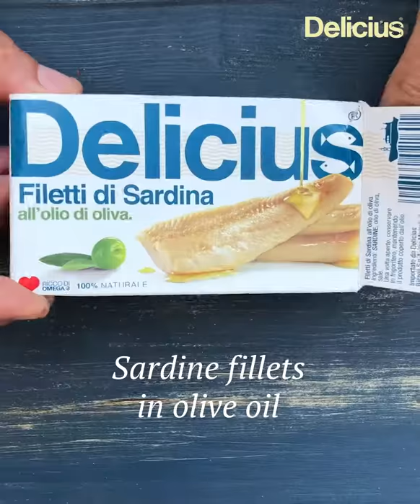Delicius Sardine Toast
3 boiled potatoes
90gr of Delicius Sardine fillets in olive oil
1 zucchini
1 egg white
100gr of burrata cheese
Bread crumbs
Parsley
Olive oil
Salt/Pepper

Press the boiled potatoes with a potato masher and mix it with the egg white, the chopped parsley and the breadcrumbs. Press the mix in a mold adding a sardine fillet, trying not to break it, form two round shapes and cook both the sides of the toast in a pan for 2 minutes.
Finally fill the toast with grilled zucchini and fresh burrata cheese.